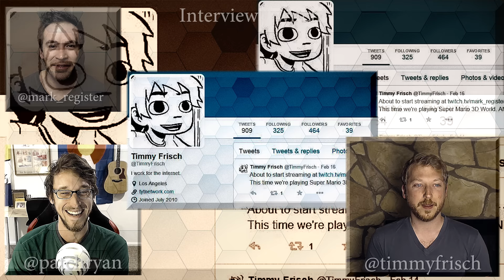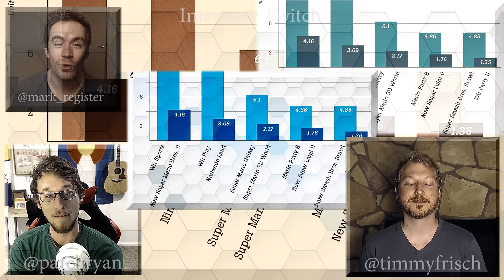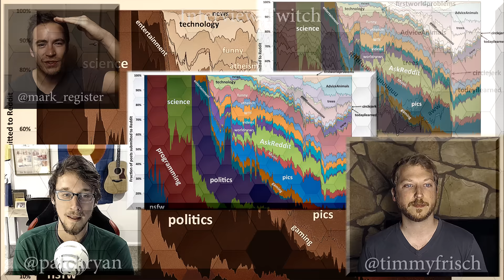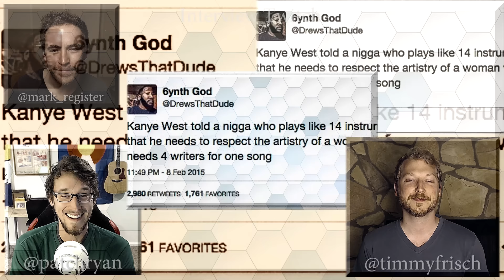Chat with Tim Frisch - Interview Twitch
Tim Frisch, head of production at The Young Turks talks with us about gaming, life, Teenage Mutant Ninja Turtles, facial hair and Reddit. Follow Tim